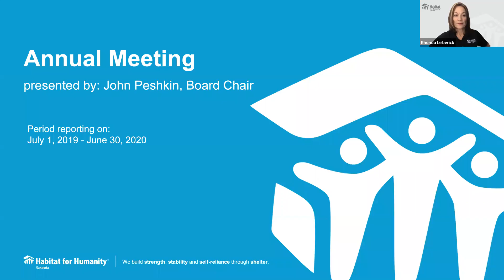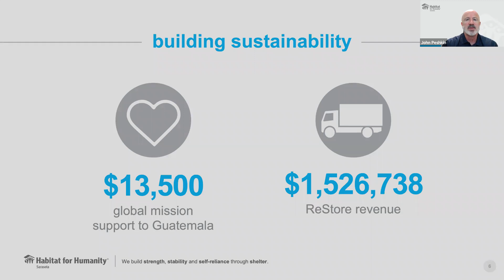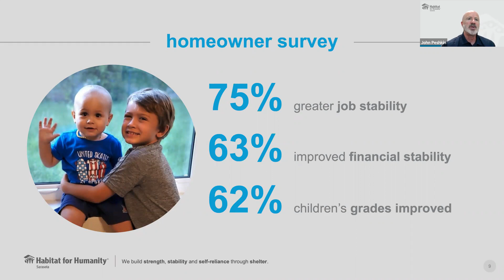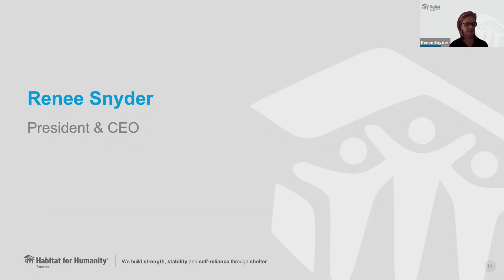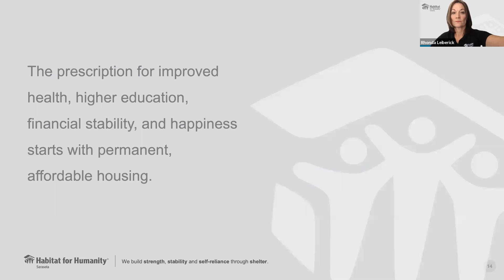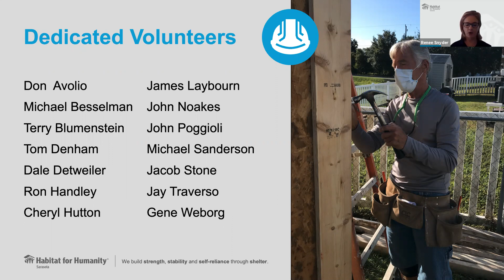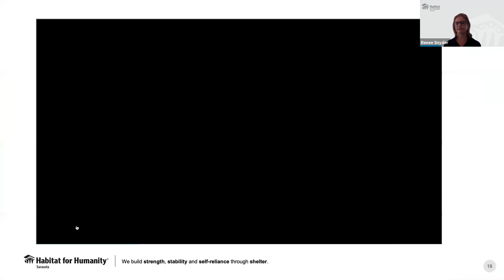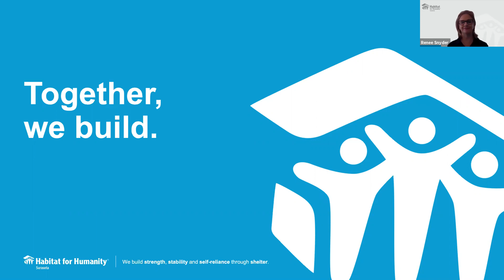Annual Meeting 2020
Habitat for Humanity Sarasota is committed to transparency. This video shares our impact to the community for the fiscal year July 1, 2019 - June 30, 2020. Board chairman, John Peshkin presides over the the meeting that was held via Zoom on November 13, 2020.